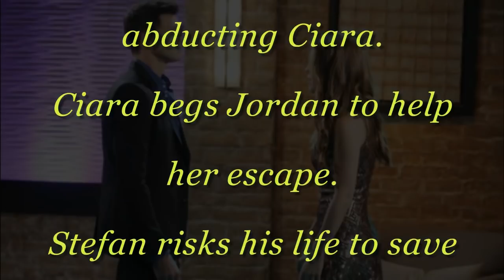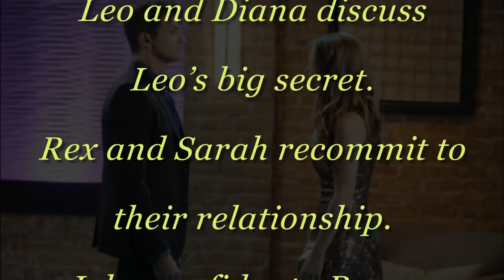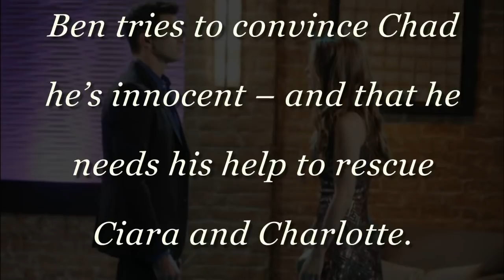DOOL Spoilers for Next Two Weeks: Feb. 4-15th - Days of our lives Spoilers - February, 2019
DOOL spoilers created on: 4/2/2019

If you can't wait to find out what happens next, check out Days of Our Lives Spoilers on EJ fans channel.

Video made by EJ fans channel. We are a specialized channel for making daily summary tables, advertising daily, weekly spoilers and the latest news about Days of our lives soap show.

Days of Our Lives (also stylized as Days of our Lives; often abbreviated to DOOL or Days) is an American daytime soap opera broadcast on the NBC television network. It is one of the longest-running scripted television programs in the world, airing nearly every weekday since November 8, 1965.It has since been syndicated to many countries around the world.Until the network's closure in 2013, Soapnet rebroadcast episodes of Days on a same-day basis each weeknight at 8:00 and 10:00 (Eastern and Pacific Time). The series was created by husband-and-wife team Ted Corday and Betty Corday.Irna Phillips was a story editor for Days of Our Lives and many of the show's earliest storylines were written by William J. Bell.

This Channel Features and Promotes